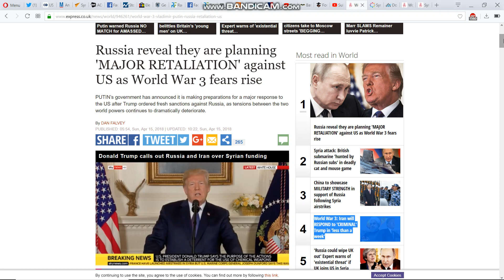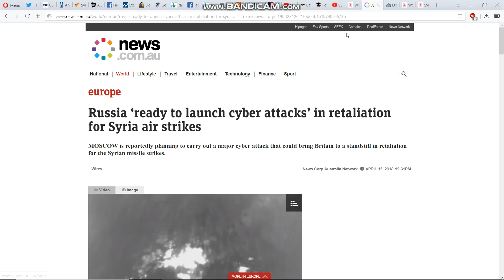Syria attack will be used to set the scene for crash of economy